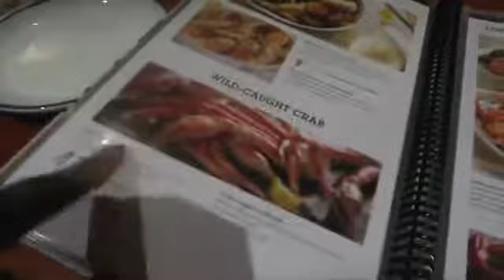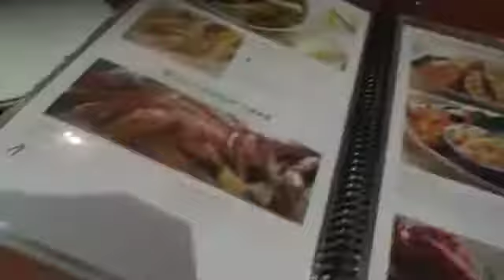unknown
Hey there! In today's vlog I celebrate my 22nd birthday! I also travel to Melbourne with my family to go to my cousins wedding, it was such a fun weekend! I really .

WATCH IN HD* SHE IS FINALLY 22 YEARS OLD!! YAŞSS HUNNAY!! 22nd December 2015: So Decided To Go On A Little Overnight Spa Break in .